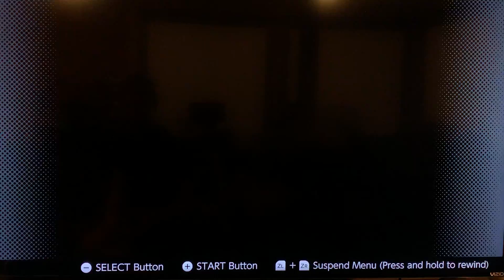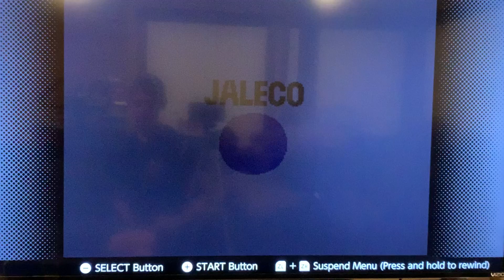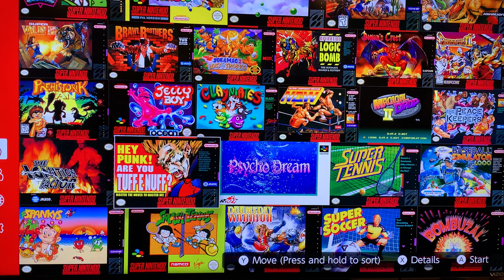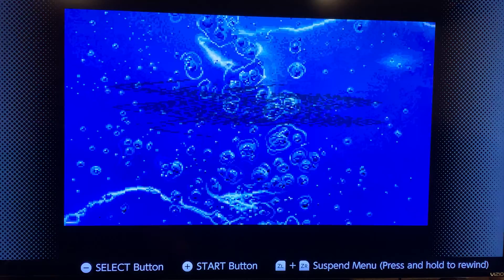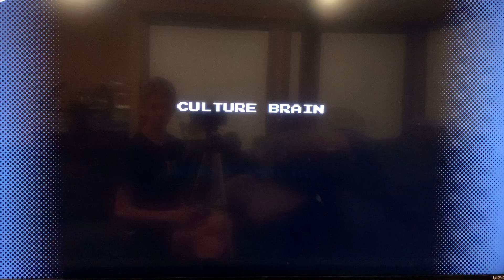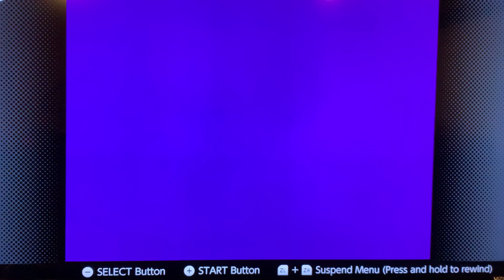Top 10 Worst SNES Online Games!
I'm back with my worst picks on Super Nintendo Online!